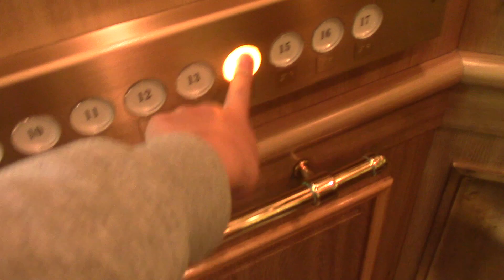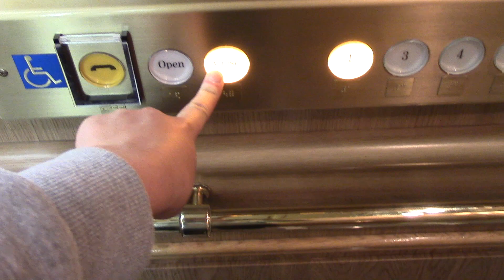ホテルニューグランド横浜のエレベーター その1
メーカーは東芝製です。今回の東京＆神奈川の撮影紀行で宿泊したホテルです。更新前は到着音付きの特注型のエレメイトセレブラムでした。余談になってしまいますが、偶然にこのホテルで北海道に住んでいる知り合いに会いましたw
また、行き先階アナウンスと戸閉アナウンスは標準のものですが、到着アナウンスのみ英語が搭載されていてレアなアナウンスを使用しています。

用途：乗用
定員：15名
積載：1000kg
設置年：1991年
更新年：2015年～2017年
アナウンス：あり
到着音：あり
車椅子操作盤：あり（1機のみ）
エレベーター台数：3
機種：ニューエルブライト
方式：ロープ式